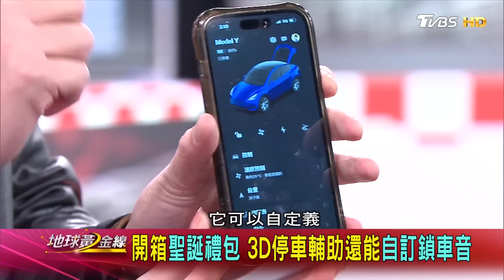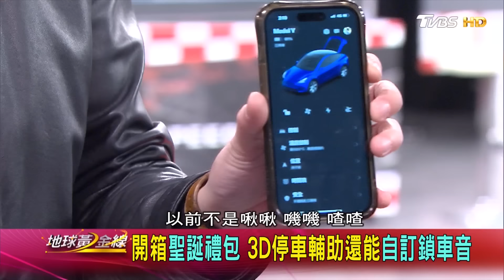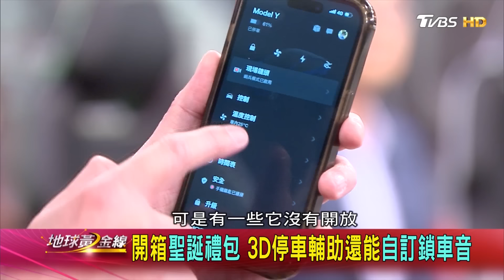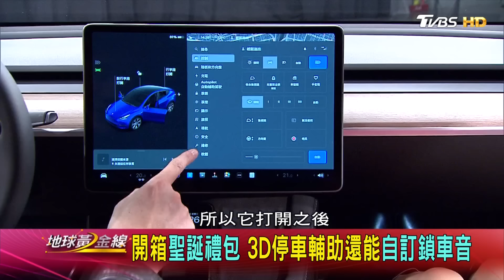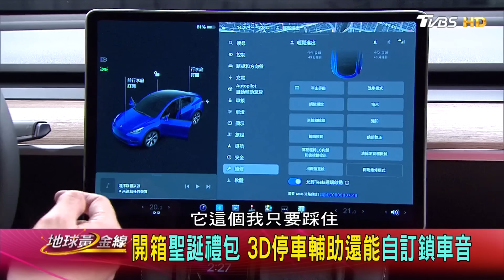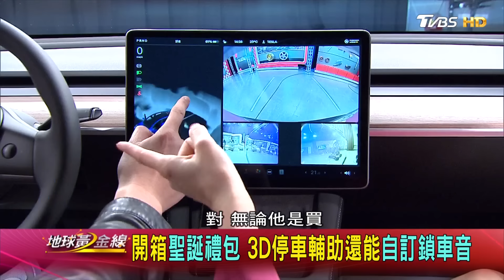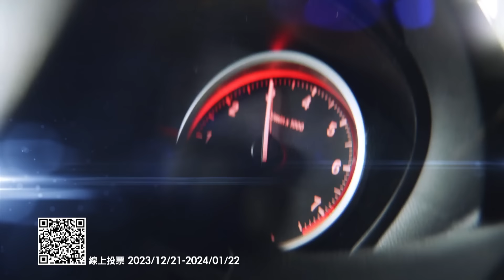充裕乘坐.裝載空間 Model Y RWD還有價格優勢! 賞車 地球黃金線 20240122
Tesla Model Y RWD BMW i4 M50